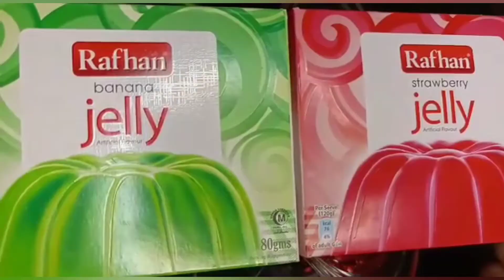How to make lab e shireen| Colourfull lab e shireen|لب شیریں بنانے کا طریقہ|vermicelli custard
Today I am sharing very traditional desert recipe for eid and dawat